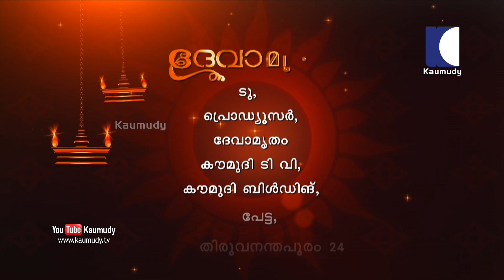ചുറ്റളവ് ക്രിത്യമാക്കാതെ വീട് പണി ആരംഭിച്ചാല്‍ | Vasthu